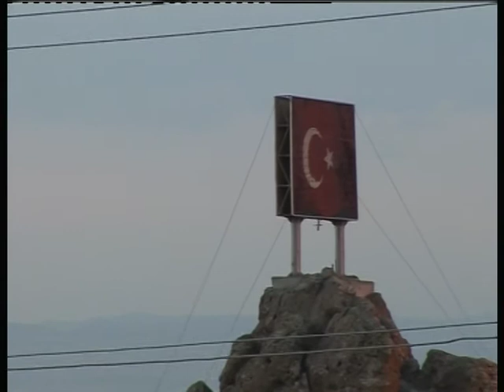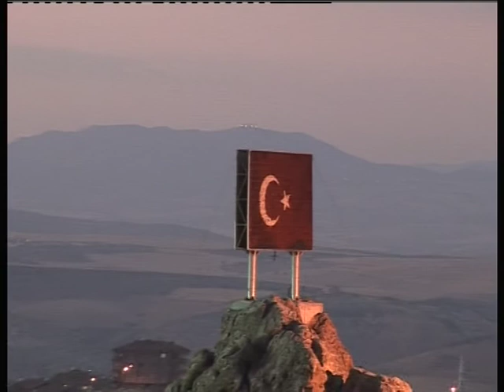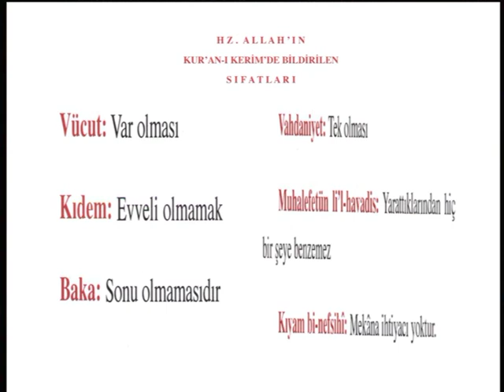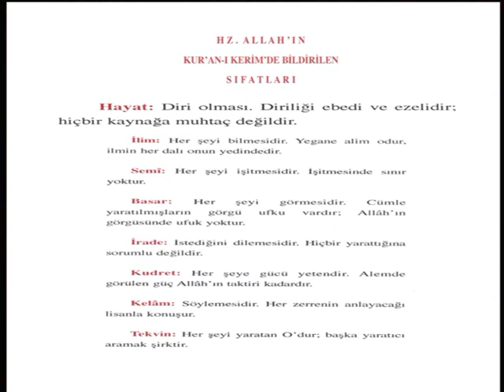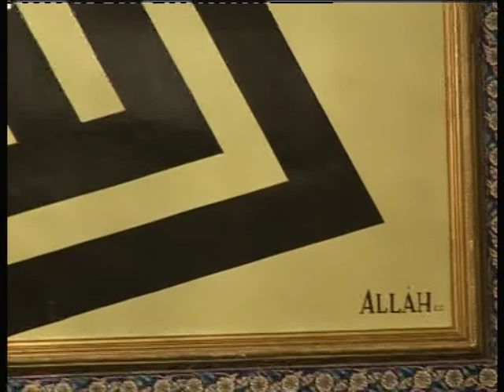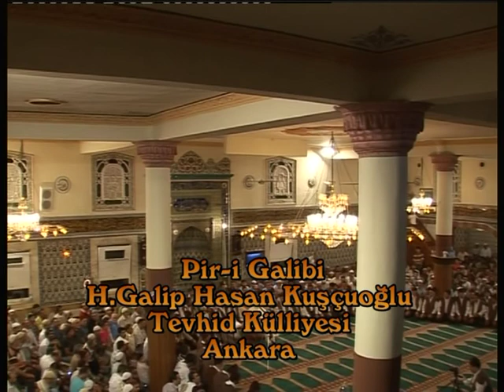16.08.2008 - 13. Hak Tarik Pir-i Gâlibî H.Gâlip Hasan Kuşçuoğlu k.s.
Pir-i Galibi Seyyid - Şerif H.Gâlip Hasan Kuşçuoğlu Kaddesallahu Sırrahu Tasavvuf 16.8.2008 Sohbeti